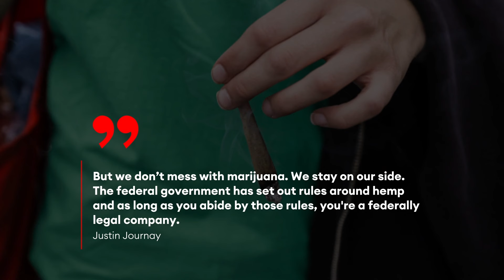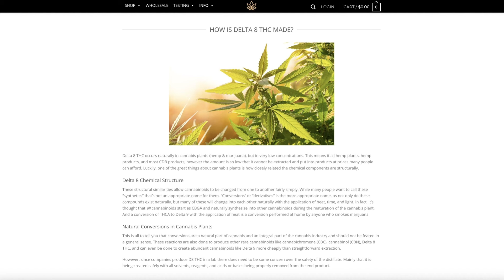The Cannabis Civil War: Hemp vs. Marijuana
With federal legalization of pot indefinitely stalled, hemp products have bloomed into a $28 billion gray industry determined to get America high—legally.